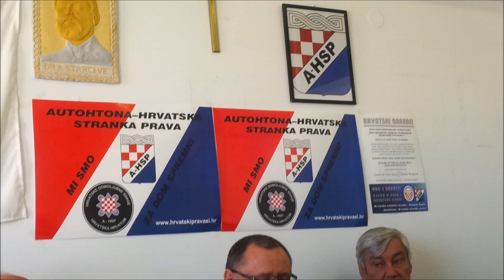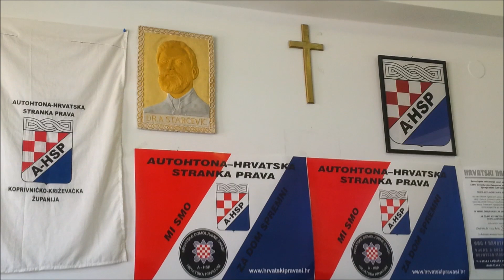TISKOVNA KONFERENCIJA A-HSP O EU IZBORIMA U KOPRIVNICI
TISKOVNA KONFERENCIJA A-HSP

EU IZBORI 2019.

Koprivnica, 22. svibnja 2019.